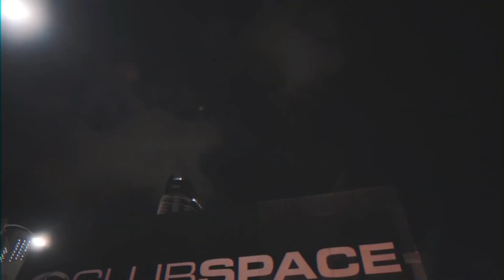DJ MURSELİN KAYABAŞ BANG BANG ! (Club Remix) 2021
Tripten tribe girmeye hazır olun!
Bang Bang adlı yeni parçam sizlerle.😎
Müzigime kulak verin ve gözlerinizi kapatın. Hayal gücünüz sizi nirvanaya taşıyacak.✈
Hastasından hızlısına en gecerlileri ritimlerimde saklı.
Sende aramıza katıl ve bu keyifli yolculukta bana destek ol.
Göreceginiz halisilasyonlar'dan bizzat ben sorumluyum keyifli dinlemeler.🎼🎶

❌  ❌ Bu Kanaldaki Remix Şarkılarımın Başka Kanallara Yüklenmesi Yasaktır!
❌ music sharing prohibited

                   DJ
👑MURSELİN KAYABAŞ👑